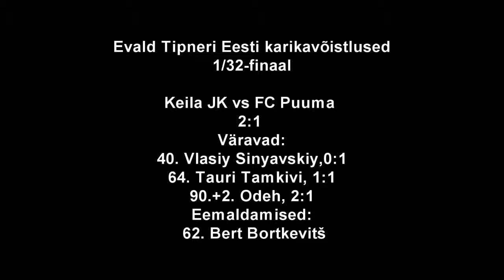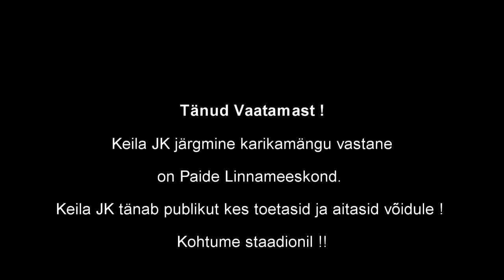Keila JK VS FC Puuma 2:1